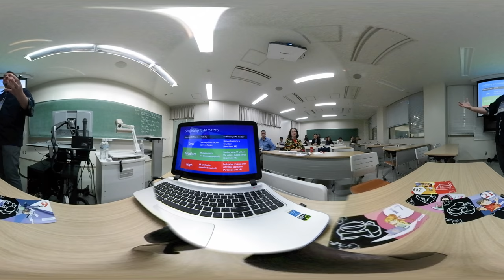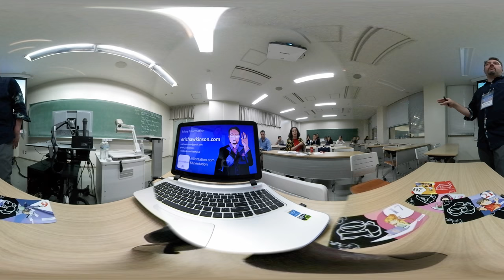Augmented Tourism Design at GLOSITH 2017 - Part 2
The 1st Global Congress of Special Interest Tourism & Hospitality

Name:
Eric Hawkinson
Associate Professor of Learning Design and Technology
The University of Fukuchiyama

Title:
Augmenting Tourism: Augmented Reality Design Principles for Tourism Application

Abstract:
An experiment to examine the potential and design principles of using augmented reality to enhance tourism environments. The ability to mix digital into the real world employs a technology known as augmented reality (AR).  The idea is to take information from you and the world around you to then augment that information in a fun or useful way.  AR is making another push into the mainstream thanks in big part to the advancement of mobile technology (Wu et al. 2013, Hwang & Wu, 2014). AR takes in information around the learner, this lends affordance to learning environments related to tourism. AR is great for these uses because it incorporates your physical location with GPS data and physical people and things around you with visual data. This study examines several iterations of design and implementation of AR in tourism settings. The results show high interest especially with younger more technology affluent participants, but there are also still major technical barriers to large scale adoption of more advanced features. This project is both creating new tools and examining their use in tourism simultaneously. This makes an opportunity to explore research frameworks that facilitate both the creation of technology tools for tourism but also to examine the research instrumentation that will help collect important data about how effective new technology tools implemented. In presenting the rationale of how and why the design of AR was created and implemented, attention was given to how those designs were tailored to gathering information about their use.